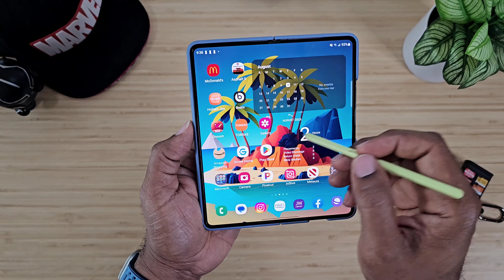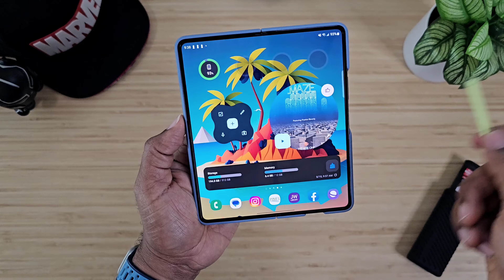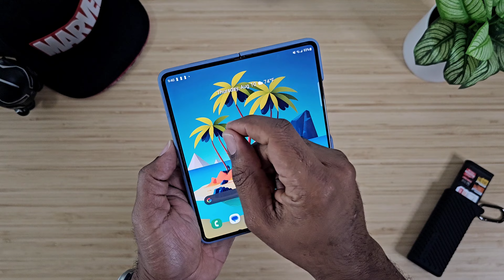The Best Galaxy Z Fold 5 Case Yet!!! Slim S Pen Case...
The New S Pen form is here and gearing up to be placed inside the Z Fold.

Order Newest Samsung Gear Below:
Galaxy Z Fold 5

Get Your Case Here:
Slim S Pen Case

Pre-order Newest Samsung Gear Below:
Galaxy Z Flip 5

Get My Other Gear:
Keychron K4 Pro